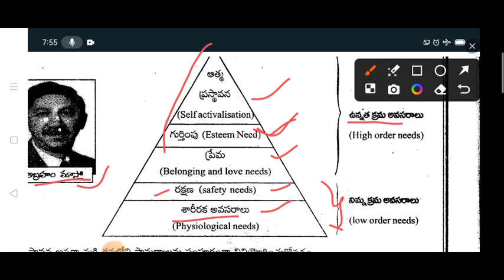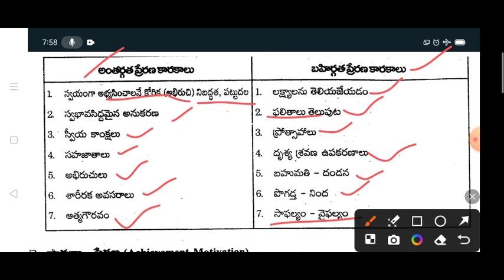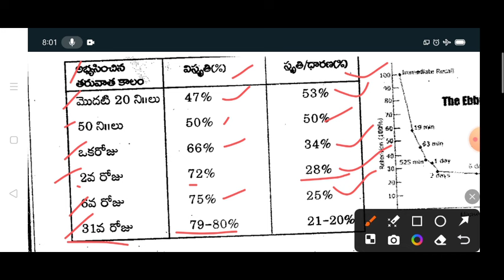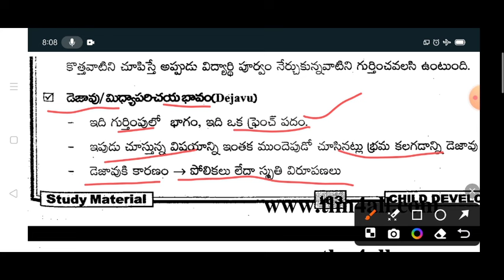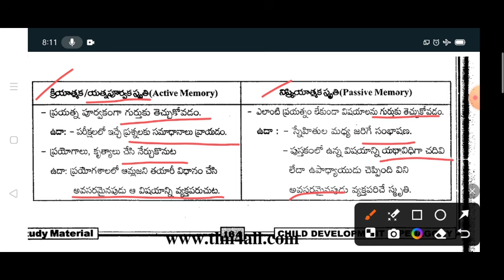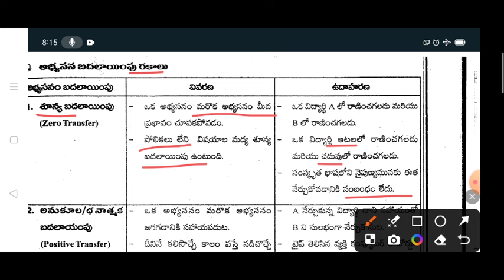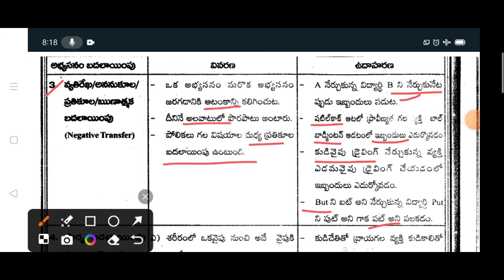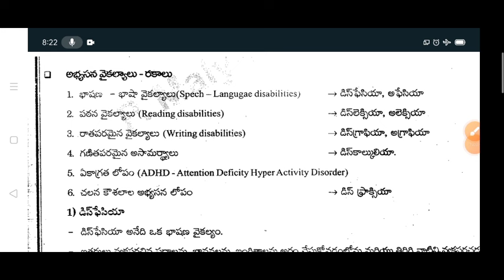AP TET DSC |సైకాలజీ bits పూర్తి వివరణతో | part-4 | ఈ పట్టికల నుండి బిట్స్ పక్కా| Psychology Imp bits